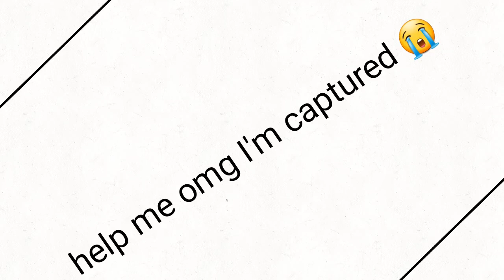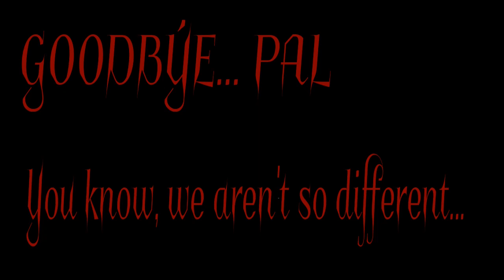Ugly RPG Thing by Lucas at Byte Camp - 2D Tablet Animation - Summer 2022!